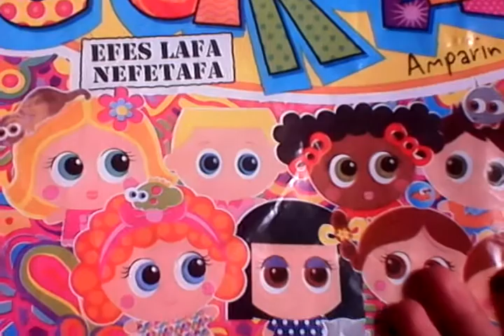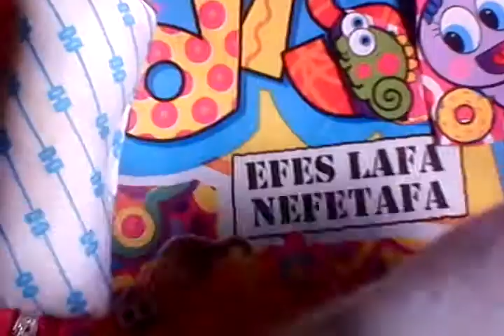La precentacion de Fresa (mazapán)